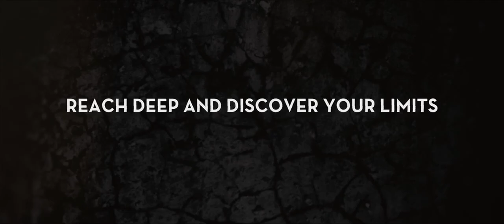St. Maarten (Movie Trailer) Official HD Video